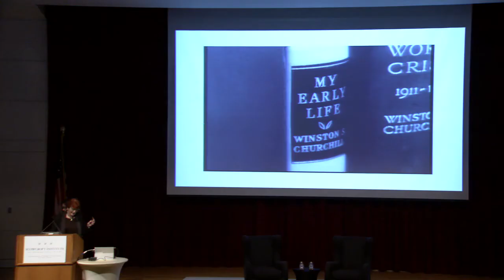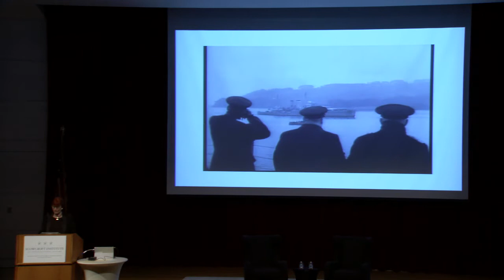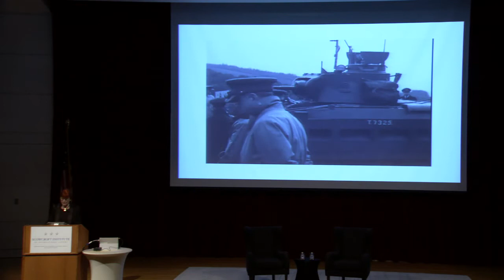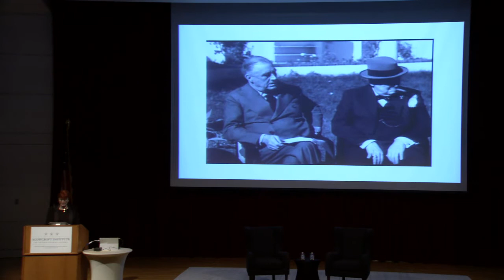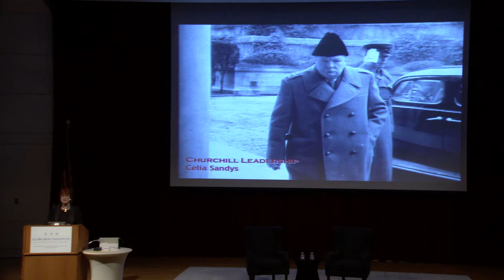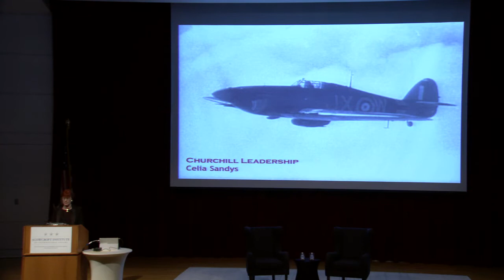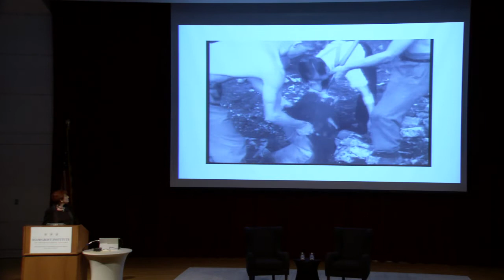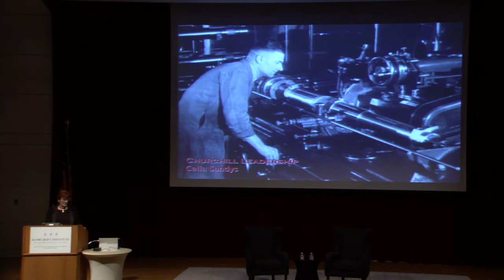The Power of Words: The Inspiring Leadership of Winston Churchill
The Scowcroft Institute of International Affairs at the Bush School of Government and Public Service hosted Celia Sandys, Winston Churchill's granddaughter, for a lecture on Churchill's leadership through his speeches and writings.